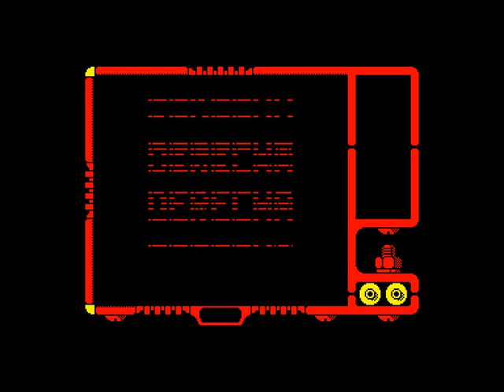Autocrash (Zigurat) (1991) (Amstrad CPC)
Versión para Amstrad CPC de este curioso juego de Zigurat, que cuando le pillas el tranquillo es la mar de divertido.